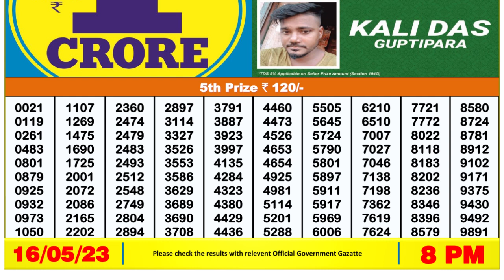🔴 Lottery Sambad Live 08:00pm 16/05/2023 Evening Nagaland State Dear Lottery Result Pdf Download